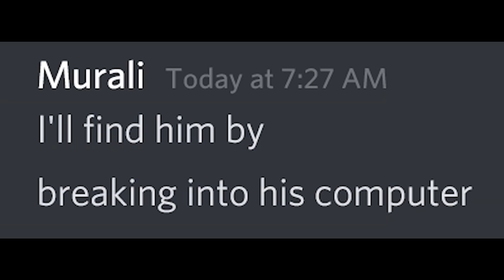THE DAY I MET HER Ep.4 - Rescue Charly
COD Mobile Funny Moments THE DAY I MET HER Tony Nghia